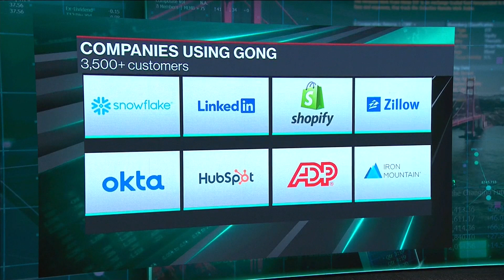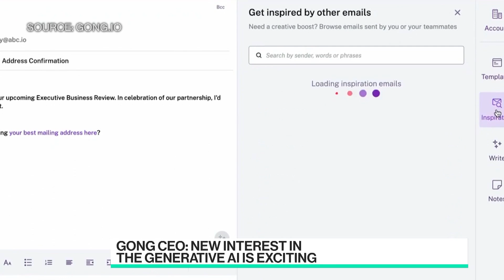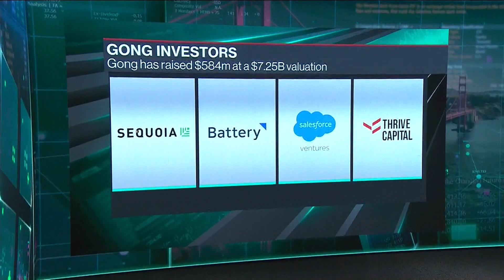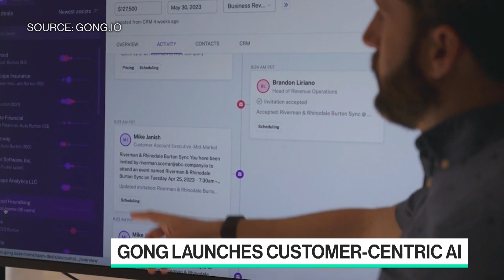Gong Launches Own Generative AI Models for Revenue Teams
Gong CEO Amit Bendov joins Bloomberg's Ed Ludlow and Caroline Hyde to discuss the company's two AI-related announcements, why they decided to create their own proprietary generative AI models vs. using off-the-shelf AI systems, and the impact of generative AI on the sales industry.